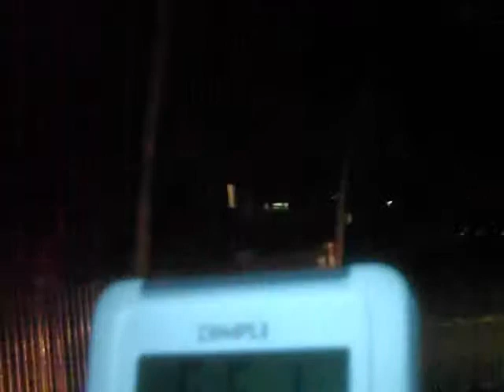帰宅時 2011年9月19日夜